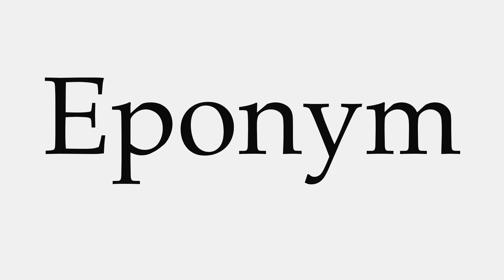How to Pronounce Eponym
This video shows you how to pronounce Eponym